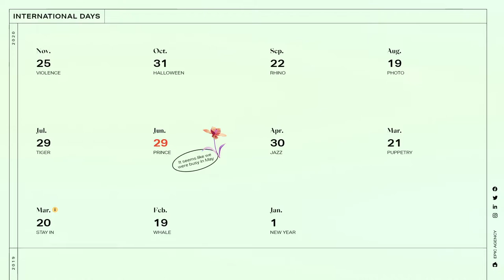International Days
a Masterpiece web design project by EPIC Agency from Belgium was awarded the Site Of The Day certification on Jul 4 - 2022. Congratulations🎊
Every month or so, we choose an international day to illustrate. It’s our way to pay tribute to causes close to our hearts.